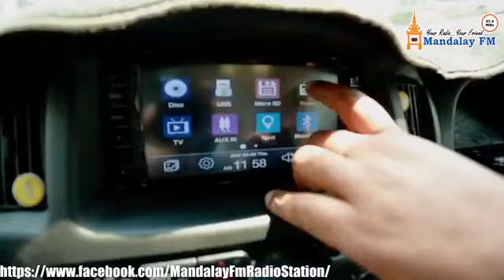Mi Sandi & Lancifer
ရေဒီယိုပရိသတ်များရှင် ဒီနေ့ညနေ ၄ နာရီမှာတော့ အဆိုတော် မိစန္ဒီ နဲ့ Lancifer တို့ပူးပေါင်းဖန်တီးထားတဲ့ High 5 ရိုက်လိုက် ဆိုတဲ့ Single သီချင်းအကြောင်းကိုတိုက်ရိုက်တင်ဆက်ပေးနေတာပဲဖြစ်ပါတယ်